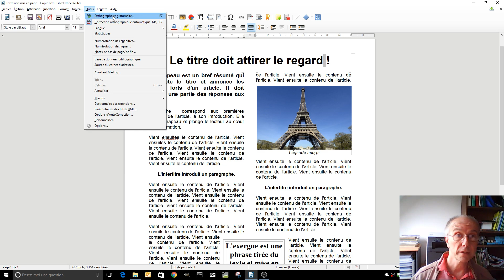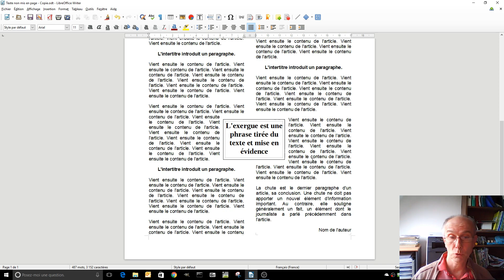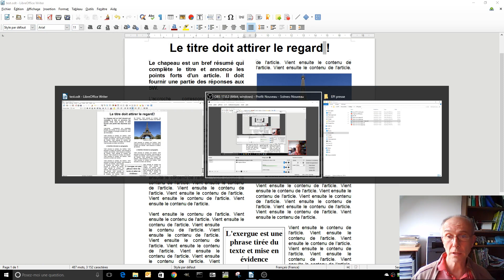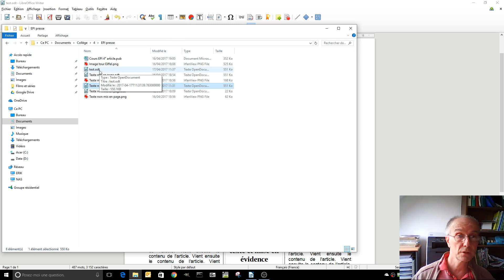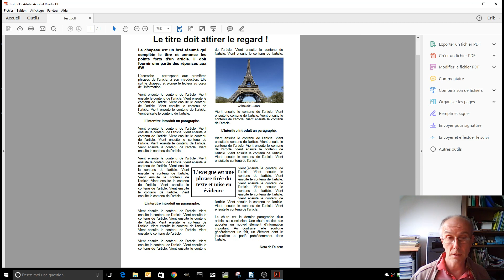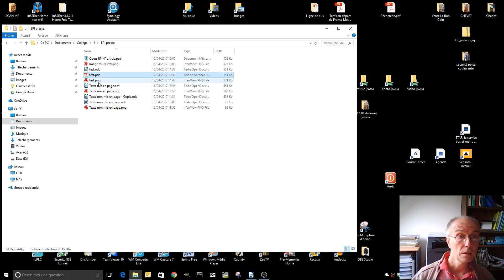Vérification de l'orthographe et exportation en pdf avec LibreOffice Writer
Comment vérifier l'orthographe et exportation un fichier en pdf avec LibreOffice Writer ?